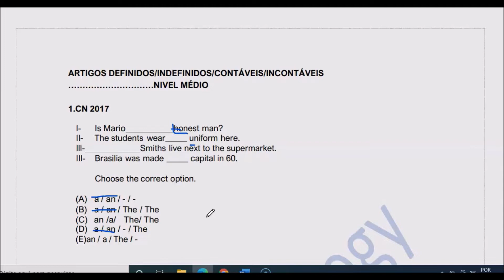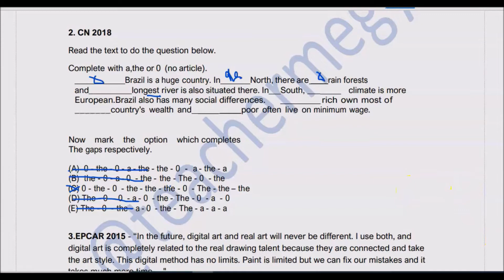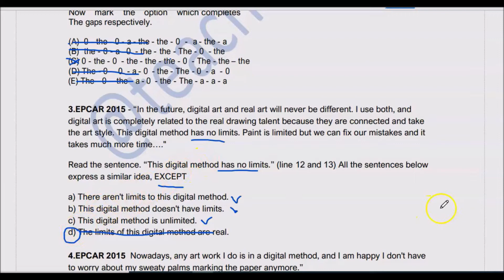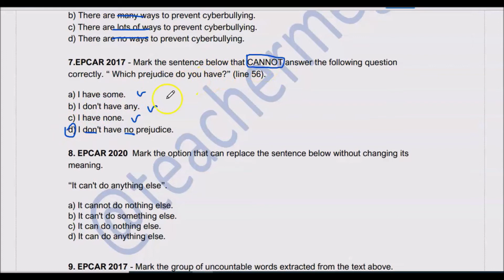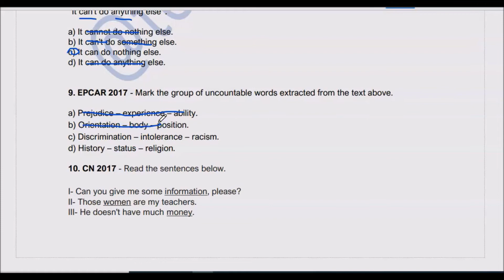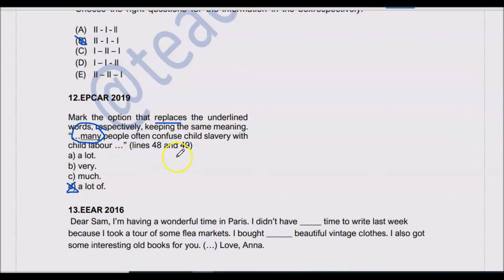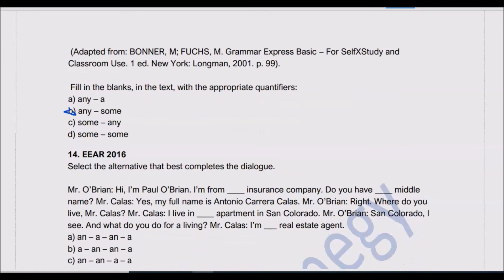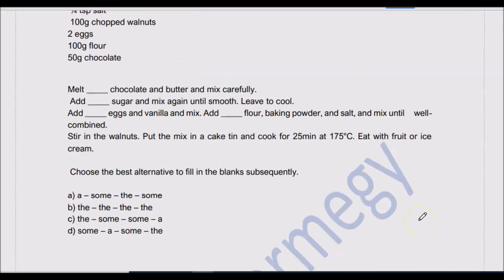EEAR Artigos definidos e Indefinidos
Correção comentada dos exercícios sobre artigos e quantifiers dos ultimos exames da Epcar, Colégio Naval e EEAR.

Ebook: phrasal verbs
Ebook: Interpretação de texto EsPCex
Curso : interpretação de texto para provas militares